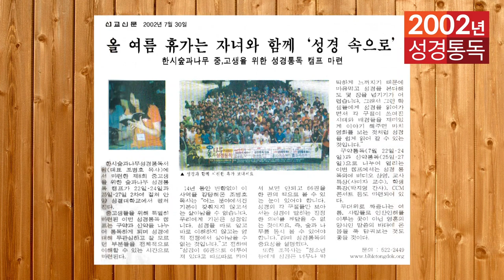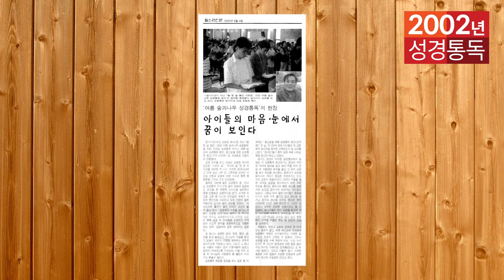2002년 역사순 숲과나무 성경통독학교